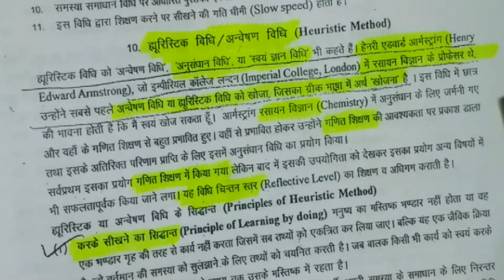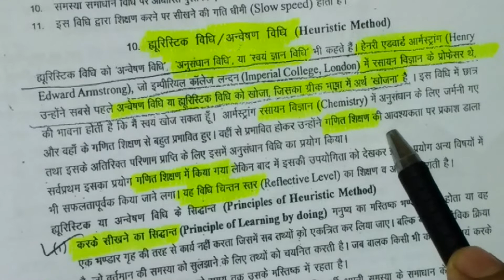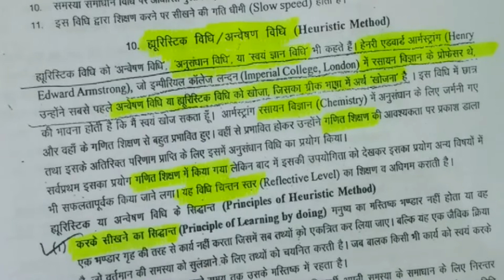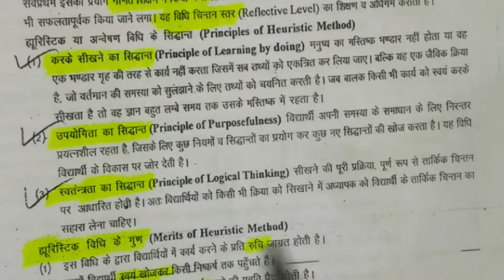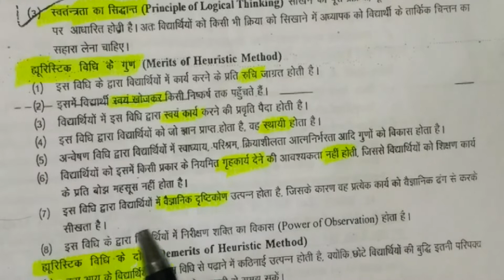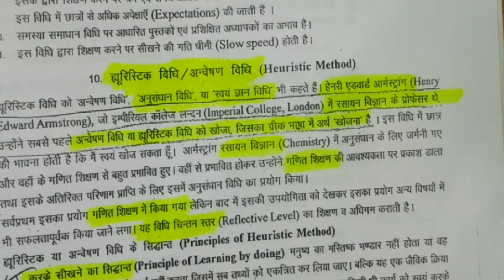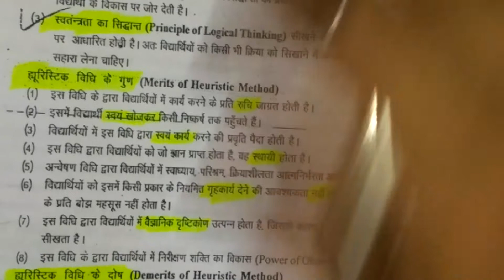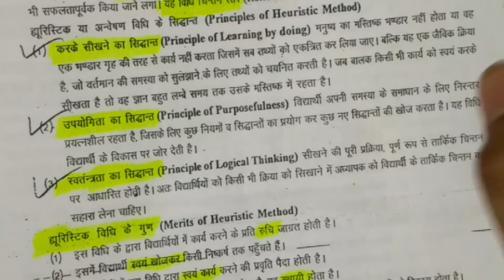Pedagogy topic Heuristic method of teaching